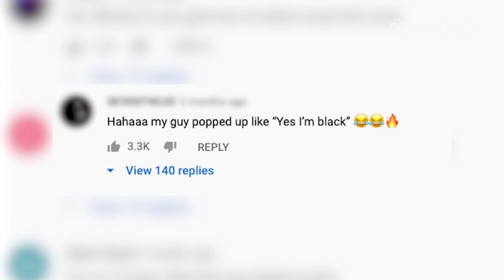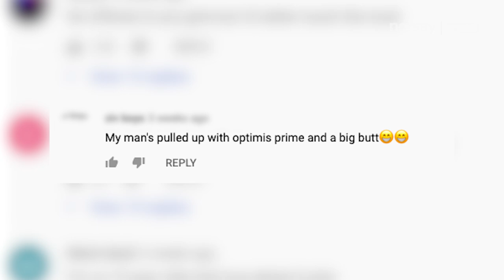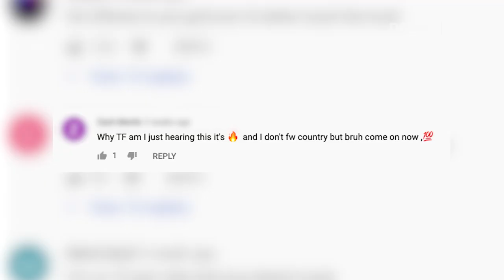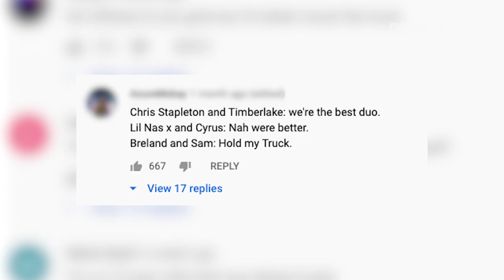Breland Responds to Comments on his Video for "My Truck" | PPL VS.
"My Truck" rapper Breland responds to comments from his debut music video.